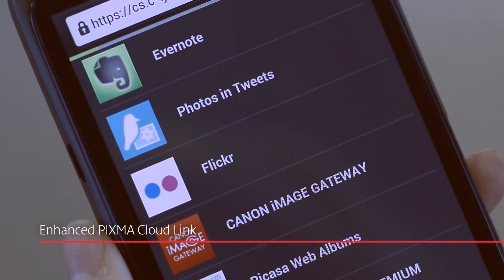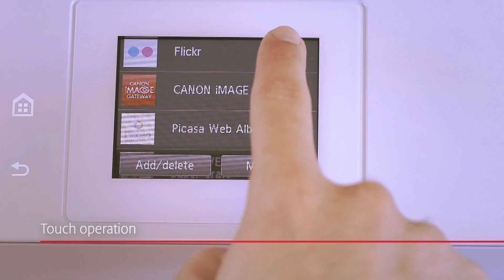Canon PIXMA MG7150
Imprimante multifonction wifi cloud.